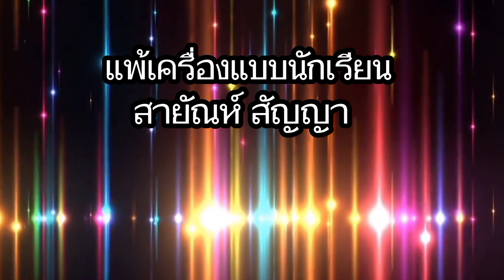เพลง แพ้เครื่องแบบนักเรียน & เพลง ไม่ไปดีกว่า🎶ศิลปิน สายัณห์ สัญญา🎶ขอขอบคุณทุกกำลังใจ🙏🙏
เพลง แพ้เครื่องแบบนักเรียน
เพลง ไม่ไปดีกว่า
ชุด มันจะเหลือเรอะ
ร้องโดย สายัณห์ สัญญา
              เป็นกำลังใจให้กับเราด้วยนะครับ